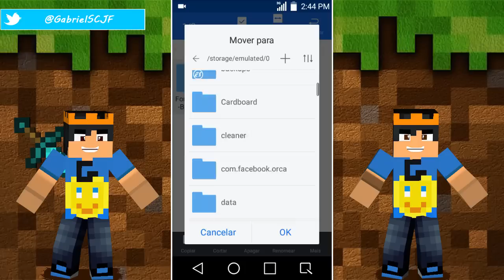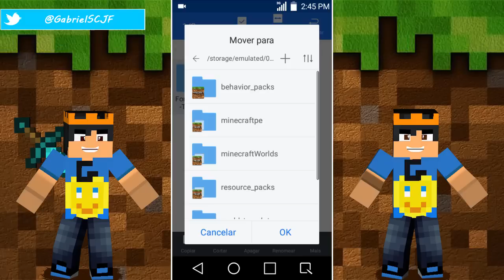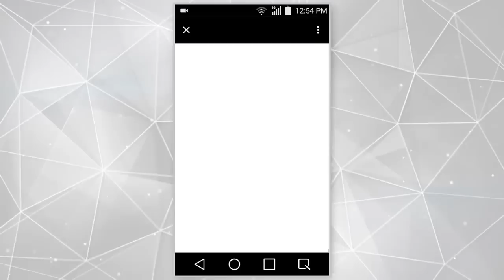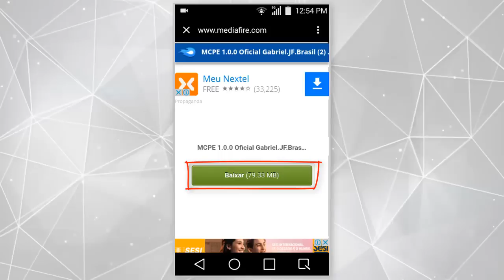⭐️Como colocar Fórmula 1 Minecraft PE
✅Ensino Instalar, Fórmula 1 MCPE.
⇩⇩⇩◆Download Aqui◆⇩⇩⇩
📥Addon-Fórmula 1: 🔸 Arquivo perdido 😑❌🔹